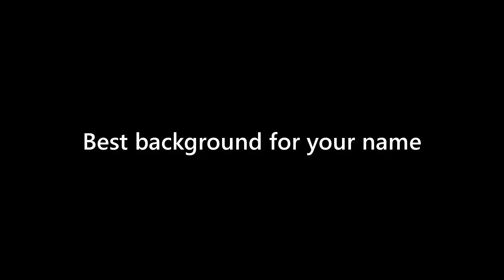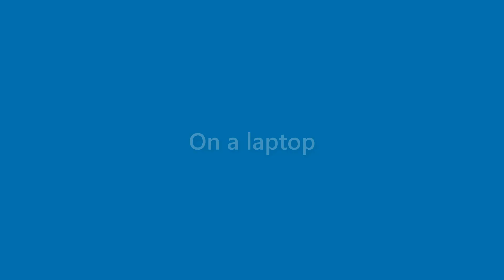Veronica Stephens - appearance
Name Look - Veronica Stephens - appearance. In this video we present "Veronica Stephens" name look and feel in various scenarios.
This video will cover:
How does "Veronica Stephens" look as a personal letterhead?
How does "Veronica Stephens" look on a business card?
How does "Veronica Stephens" look on a computer/laptop screen?
How does "Veronica Stephens" look with different background colors?
How does "Veronica Stephens" look with various fonts?